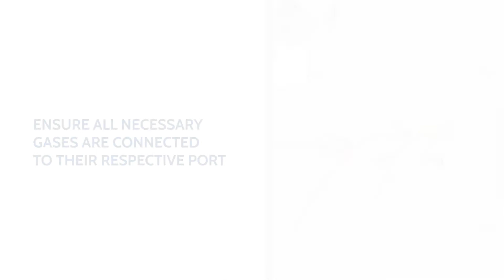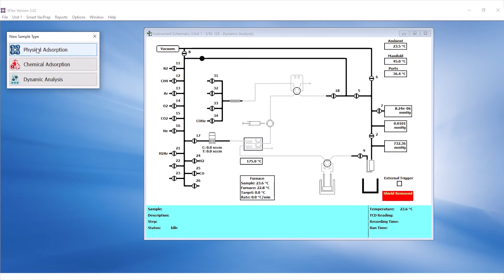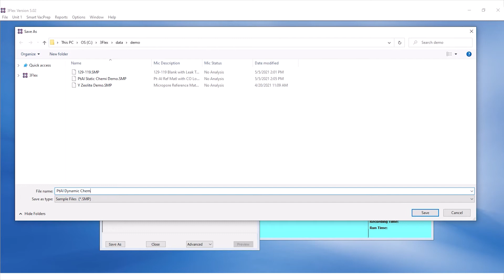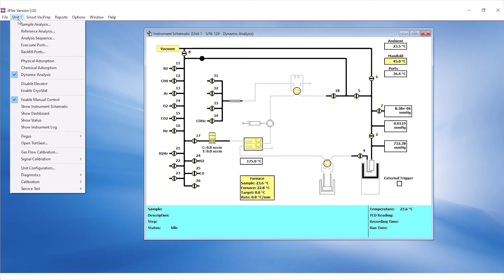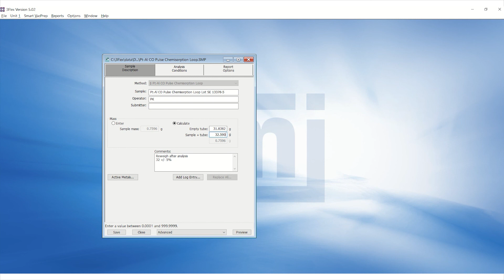3Flex - Carbon Monoxide Dynamic Chemisorption Analysis with Platinum Alumina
This video will show how to run a carbon monoxide dynamic chemisorption analysis with the platinum alumina (PtAl) reference material on the Micromeritics 3Flex TCD.